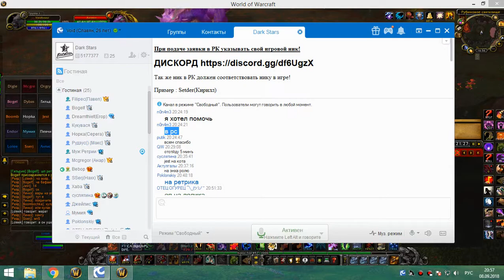обычки суббота 08 09 18